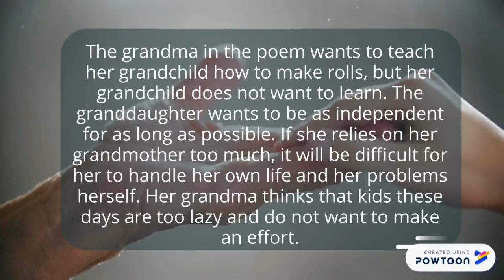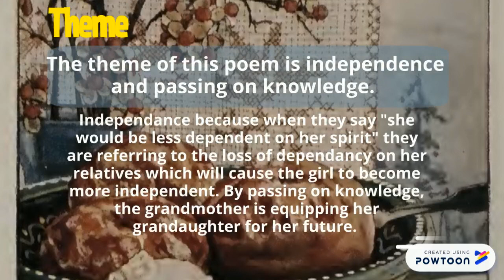Legacies Poem by Nikki G.